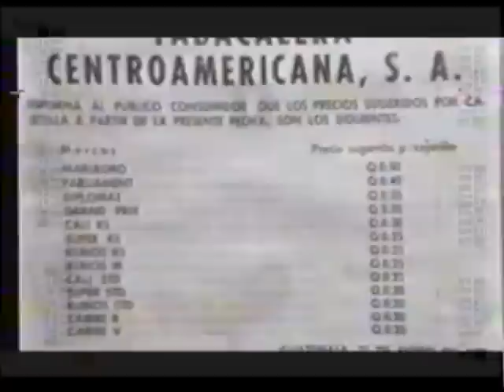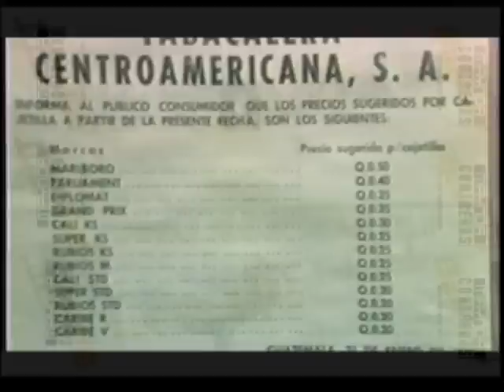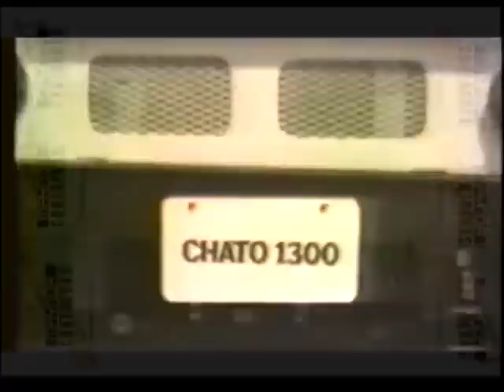Debate Político. Manuel Colom Argueta.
Estaré publicando mas contenido para estudiantes de derecho a través de mi twitter les dejare ahí algunos libros y contenido de apoyo.